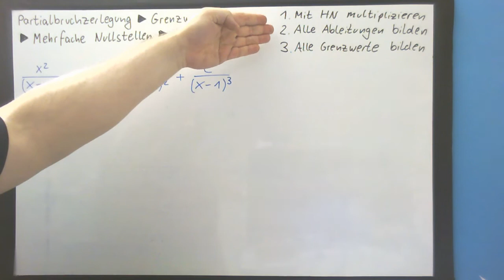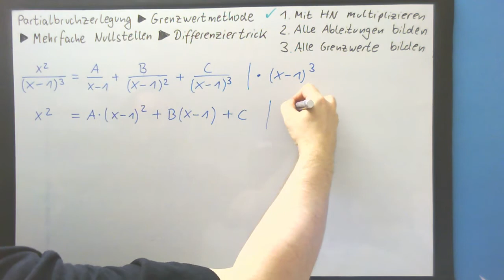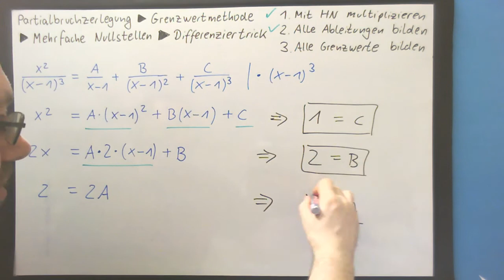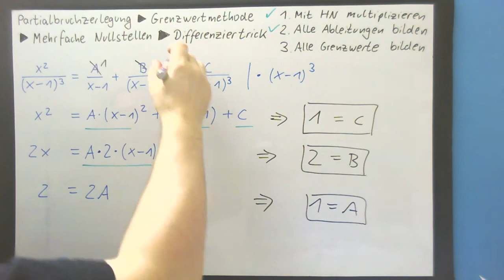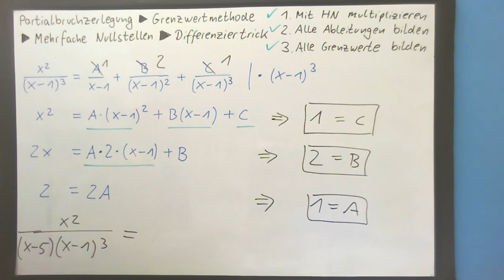Partialbruchzerlegung ► Grenzwertmethode ► Mehrfache Nullstelle ► Differenziertrick